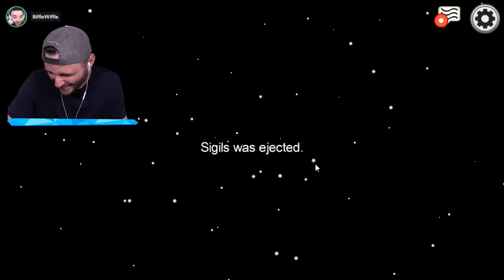AMONG US But YOU CAN ONLY SAY 3 WORDS! (HARD)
We can only say 3 WORDS per ROUND in Among us in this new Mini Game in the new Among Us Update!

🤖 My Friends! 🤖